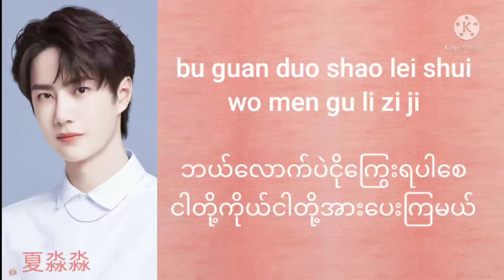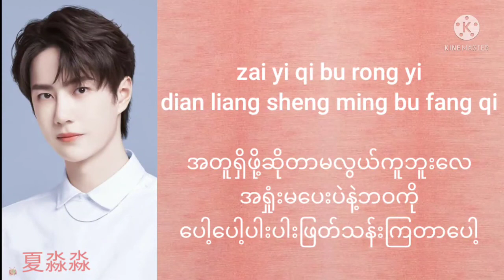Bu Fang Qi 不放弃 Don’t Give Up By Li Chao 李超(mmsub)